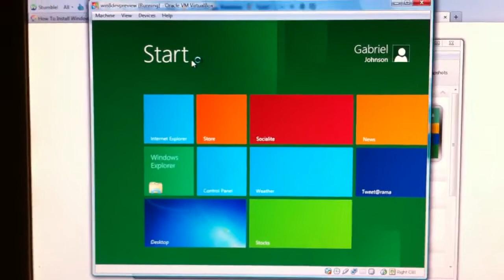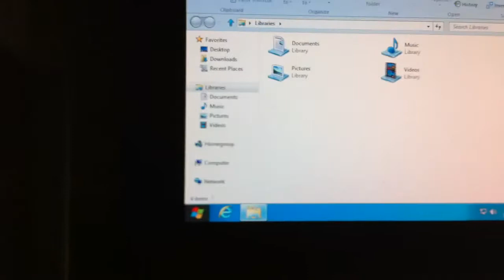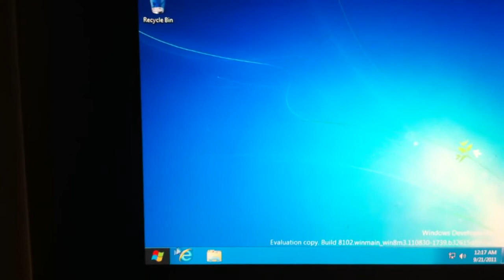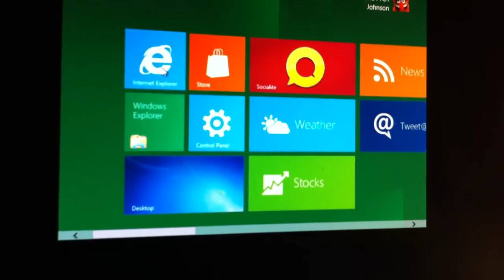Windows 8 Developer Preview first run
Trying to get windows 8 dev preview to work but to no avail.